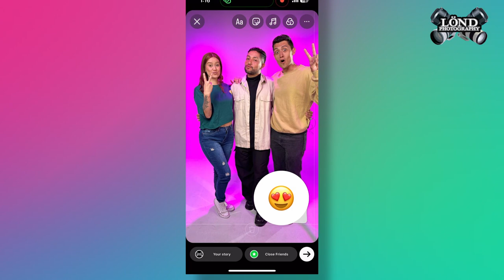Gánate los HOODIES DE CONTINENTAL STARS 2023 | Camilo Castiblanco | LOS DE LÖND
Nuevo capítulo, nuevo invitado 🤩conozcan a Camilo Castiblanco un entrenador y deportista colombiano que está creando contenido genial para masificar nuestro deporte. ¡Además! Les contamos cómo participar para ganar UNO de los 8 HOODIES de Continental Stars 2023 💜💜💜¡DALE PLAY!